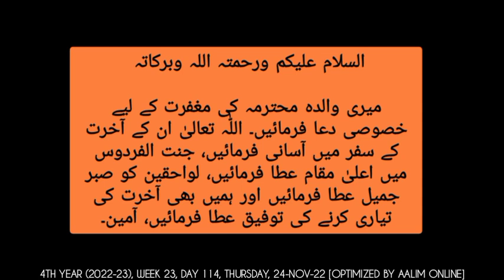Day 114 (24-Nov-22) 4th year (2022-23) Alim/Alimah Online Class at Burooj Institute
_*4th year (2022-23) Alim Alimah Online class held on Thursday 24-Nov-22 at Burooj Institute.*_

Please click on the timestamps below to jump to the required subject:

*SUBJECTS*
0:00:00 Hadith Abu Dawood by Shaikh Abdus Samad (Hadees 4129)
0:37:40 Quran by Shaikh Ubaid ur Rahman (Surah Mumtahina)

Please spread the deen via all the social media platforms and become part of the sadqa e jariah.